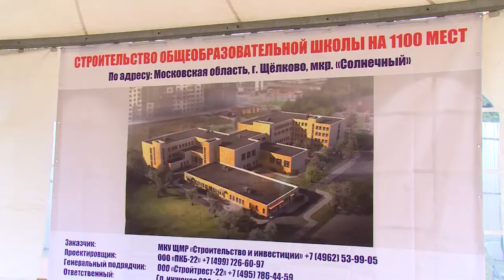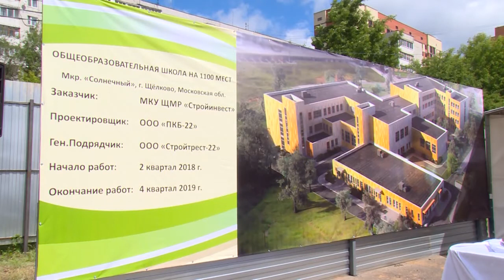Началось строительство школы в МКР Солнечный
Школе быть! Сегодня состоялась торжественная церемония закладки памятной капсулы с посланием потомкам в фундамент будущей школы в микрорайоне Солнечный. Построить её обещают через полтора года.